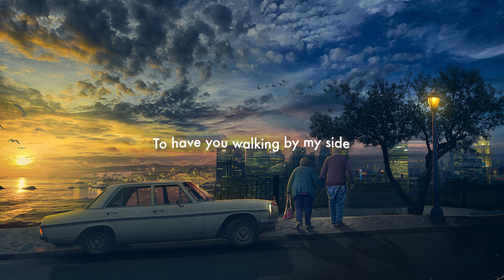josiah maccartney - drive safe because i love you (lyrics)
I didn't announce this song but dropped it yesterday. :)